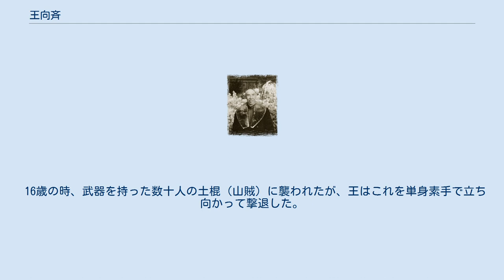王向斉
王向斉 王向斉（おうこうさい、王薌齋、1886年 - 1963年7月12日）は、中国の武術家。
意拳の創始者。
 河北省深県魏林村に生まれる。
 幼名を政和、字は宇僧、別字は尼賓、号は薌齋。
実戦でのずば抜けた強さから当時、国を代表する拳法の達人「國手」であると人々から賞賛された。
 少年時代に形意拳の代表的な達人であった郭雲深の閉門弟子（最後の弟子）となり、形意拳及びその核心である站樁、踐鑚裹の老三拳と龍虎の二法を学び、また、師伯にあたる張樹徳より古傳の大槍を学ぶ。
 1913年頃北京陸軍武術傳習所にて五行拳・十二形・雑式錘等を教授し、1918年頃、河南、湖南、湖北、福建省をめぐって数々の中国武術を研究した。
 河南省では嵩山少林寺の衝林和尚より心意把を、湖南、湖北、福建省にて解鐵夫、金紹峰、方洽中より白鶴拳を学ぶ。
 そのエッセンスを抽出して創意工夫の末に意拳（大成拳）を創始する。
 比武（試合）においては、王がただ相手に軽く手を触れたように見える何気ない攻撃を繰出しただけで、相手はまるで落雷に遭ったかのような衝撃を受けて倒れてしまったという。
また対戦相手は王の動きを目で捉えることができず、まるで顔が七つあるかのようにも見えたという。
 王と関係のあった武術家には、程廷華、劉鳳春、任致誠、肖海波（以上八卦掌）や李瑞東、楊少候、楊澄甫（以上太極拳）、或いは呉翼輝（以上六合八法拳）等がいた。
 王の著名な弟子には趙道新、韓星橋、韓星垣、姚宗勲、王玉芳、日本人では澤井健一。
 16歳の時、武器を持った数十人の土棍（山賊）に襲われたが、王はこれを単身素手で立ち向かって撃退した。
後に王は「数が多い敵でも数人を倒せば、後は恐れをなして逃げる。」と述べている。
 竇世明著『意拳・大成拳創始人王【コウ】斎伝』 ベースボール・マガジン社